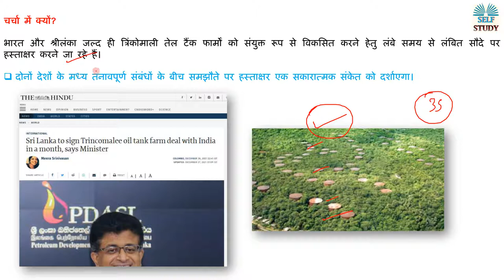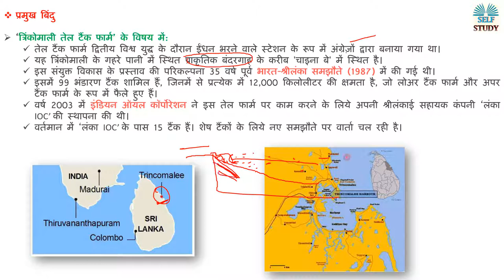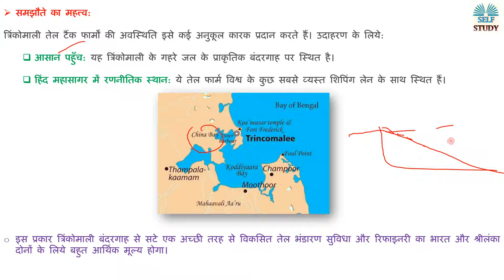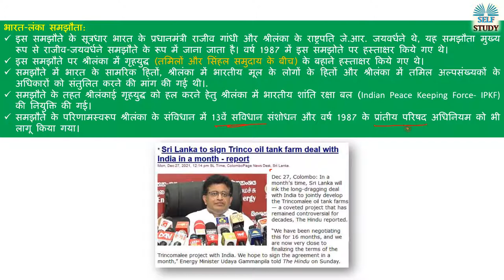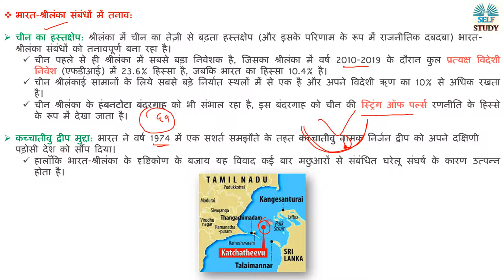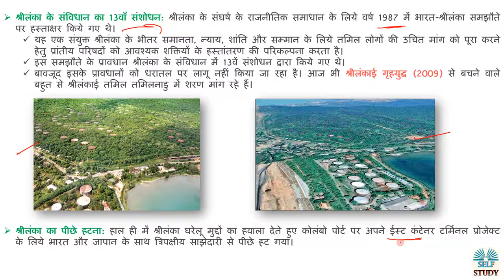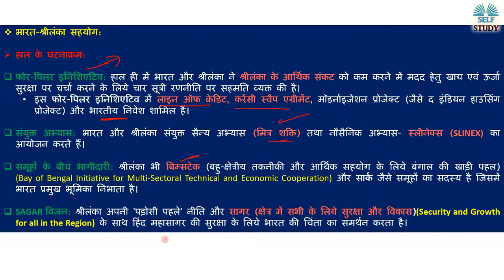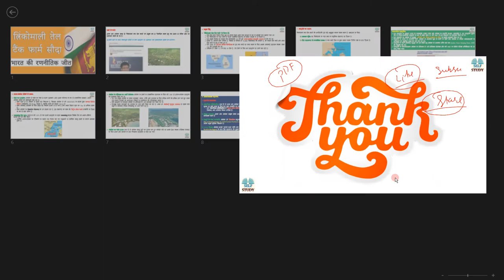भारत को मिल रहा है श्रीलंका में Trincomalee Oil Tank Farm | Analysis By Ajay Kumar | Self Study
भारत और श्रीलंका जल्द ही त्रिंकोमाली तेल टैंक फार्मों को संयुक्त रूप से विकसित करने हेतु लंबे समय से लंबित सौदे पर हस्ताक्षर करने जा रहे हैं।
             -- दोनों देशों के मध्य तनावपूर्ण संबंधों के बीच समझौते पर हस्ताक्षर एक सकारात्मक संकेत को दर्शाएगा।

In the coming days, India and Sri Lanka are going to sign the long pending deal to jointly develop the Trincomalee oil tank farms.
             -- The signing of the deal will reflect a positive sign, amidst strained relationship between the two countries.